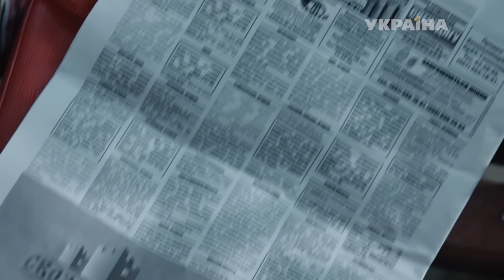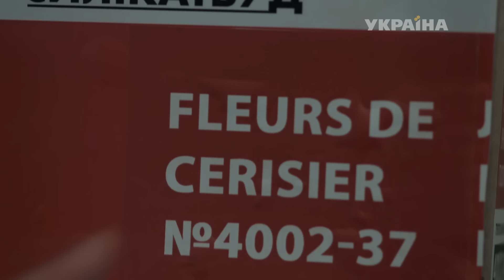Кольцо с рубином (Серия 21)